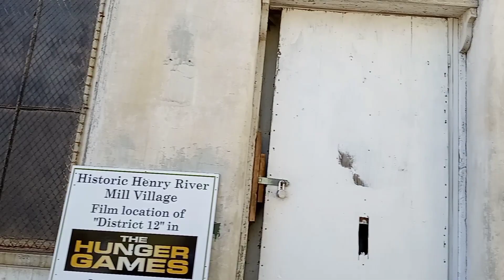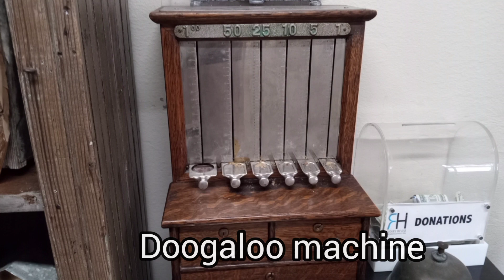"Henry River Mill Village" Ride thru 2022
took Austin to see the mill village for his first time, this is a cool place to visit, they also say it's haunted too, so I guess I'm gonna have to spend the night there.